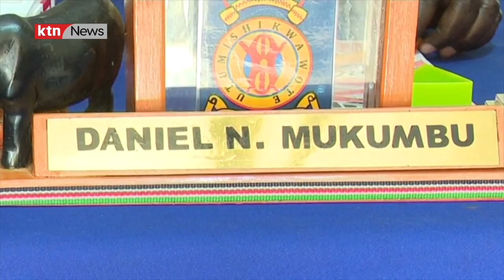Shinyalu residents in Kakamega county lynch a suspected "Jeshi Jinga" gang members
The gang has been harming people and breaking into homes. Kakamega east police commander denyy excistence of such a group @ktnnews_kenya @ktnhome @StandardDigitalVideos @tnxafrica